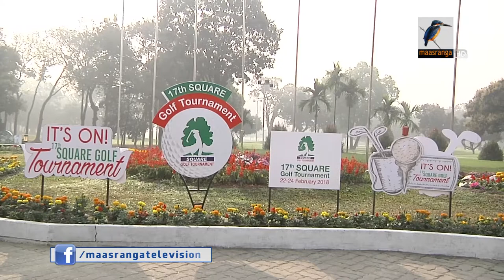কুর্মিটোলা গলফ কোর্সে চলছে স্কয়ার গলফ টুর্নামেন্ট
প্রতিবছরের মতো এবারও কুর্মিটোলা গলফ কোর্সে চলছে স্কয়ার গলফ টুর্নামেন্ট। প্রতিযোগিতা একদিন আগে শুরু হলেও আনুষ্ঠানিক উদ্বোধন হয়েছে আজ। ১৭তম এই আসরে অংশ নিচ্ছেন প্রায় ৬০০ জন অ্যামেচার গলফার।